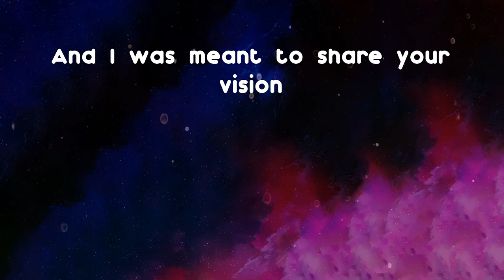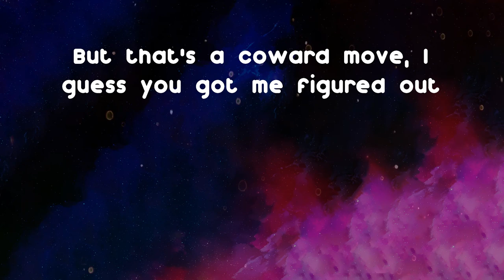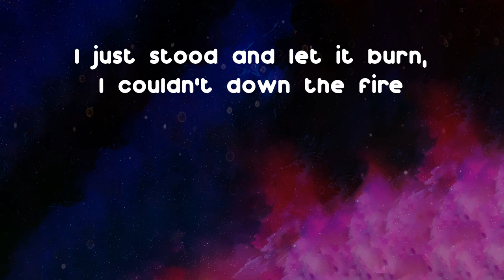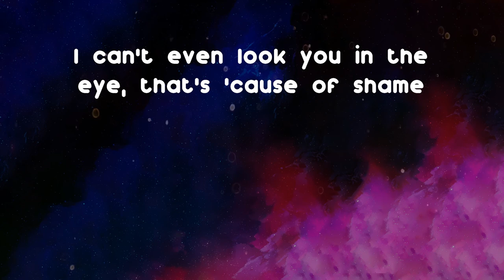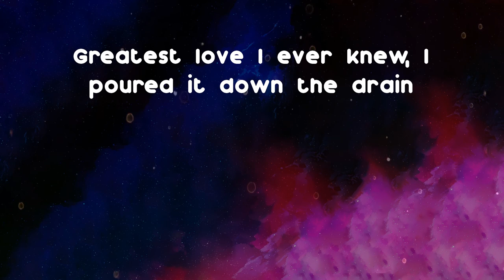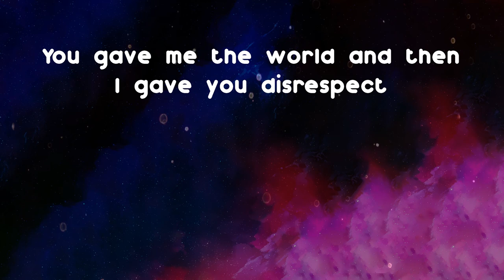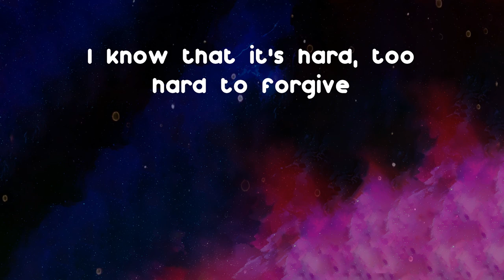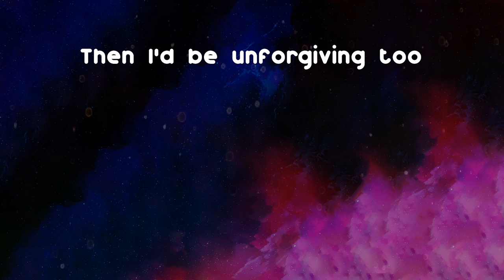Stormzy - Lessons (Lyrics)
New Single from Stormzy: Lessons

Lessons - Stormzy lyrics:
I knew a woman more wonderful than a Disney one
I lost my heart, I just wondered if you could give me one?
I hit you back, you know lately I've had some busy ones
I been getting this money just on my Lizzy ones
And now we're acting like children, it's so pathetic
I was trying to reach out for ages, I need my credit
There's a couple lines in our script I think we should edit
Why you gotta bitch all the time? Just read my message
Shit, fucking hell, I'm such a handful
On one hand I'm pissed, but on the other hand I'm thankful
Times when it was bliss and there were times it was a shambles
Times when it was lit and other times we lit the candles
You're probably reminiscing when you could be hella dissing
Never been the type to be so reckless with decisions
Swear you tried to tell me but it's like I never listen
And I was meant to share your vision
I was meant to be your rider, put a bit of Henny on my rider
You can stay at home, I'll send a driver
I'll be your provider, No, I'm not around but it's a minor
Cah I don't like the spotlight and you don't like it neither
But that was then and this is now
I was pacing 'round my kitchen like this shit is foul
I done the dirt and then I figured that you'll dig it out
But that's a coward move, I guess you got me figured out
I know you'll never listen now
You taught me love, oh, what a gift
I know that it's hard, too hard to forgive
And to be honest if I were you
I'd be the same way
To be honest if I were you
Then I'd be unforgiving too
Fast forward now, my nephew's still asking for his Auntie Maya
Guess this is the karma for what I done to Maya
I just stood and let it burn, I couldn't down the fire
Lord, I pray you make it easy, that's my one desire
God loves a trier
I can't even fathom what I probably had you going through
You cannot imagine how I'm sorry, man, I'm showing you
Now I haven't even got the luxury of knowing you
We was even meant to share a seed and let it grow in you
I can't even look you in the eye, that's 'cause of shame
Now you're tryna block me out your mind, that's 'cause of pain
Greatest love I ever knew, I poured it down the drain
Maybe it's the only way we both call it a day
You gave me the world and then I gave you disrespect
Hand on my heart, this is my biggest of regrets
Thought I'd say it here then rather fling it in a text
Until you're ready to forgive I'm always wishing you the best but